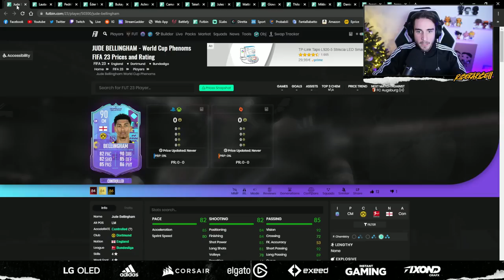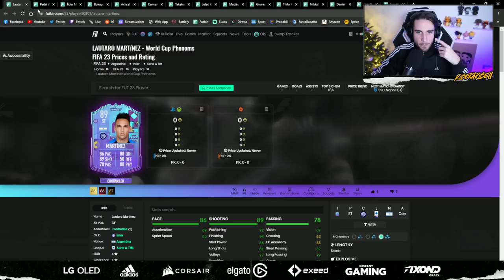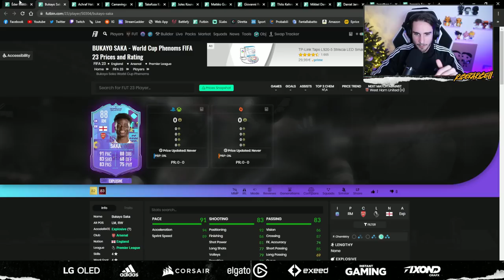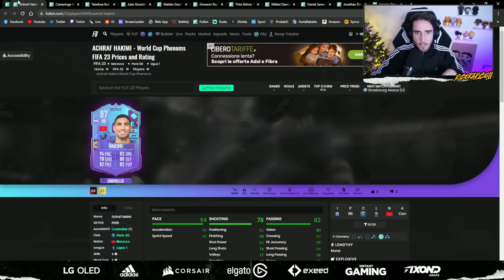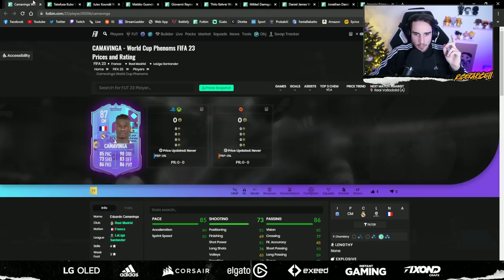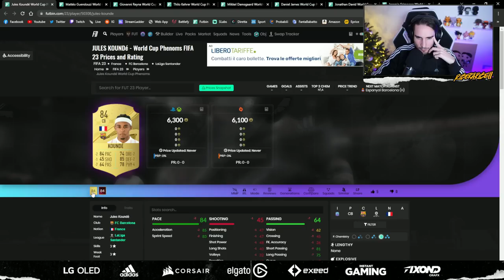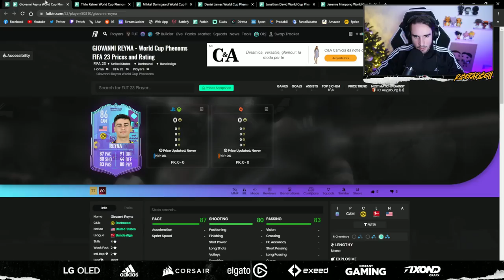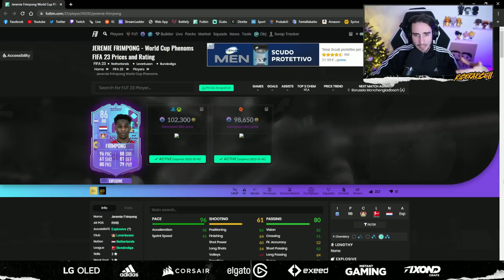LA PROMO MIGLIORE DELL'ANNO! || WORLD CUP PHENOMS su FIFA 23